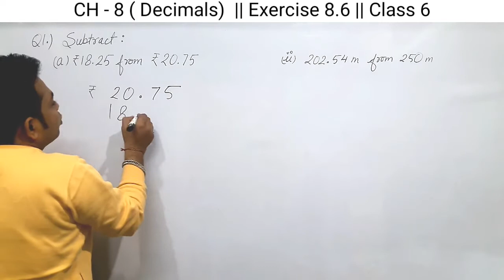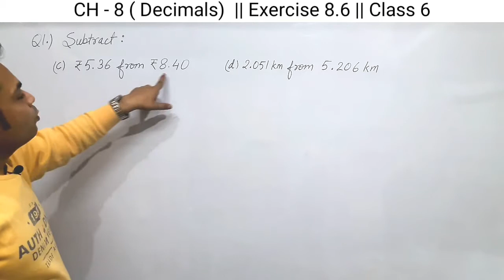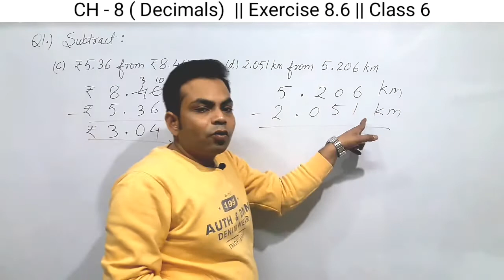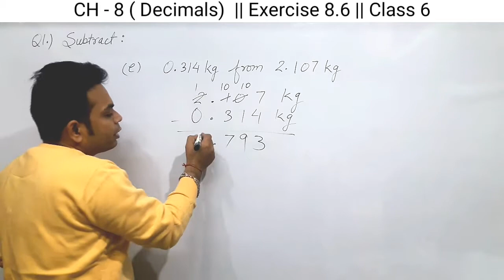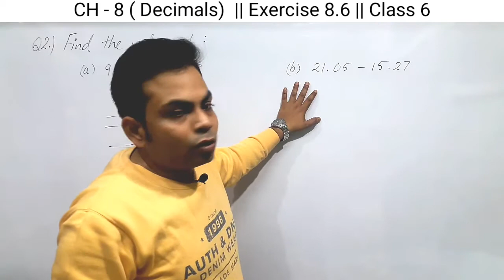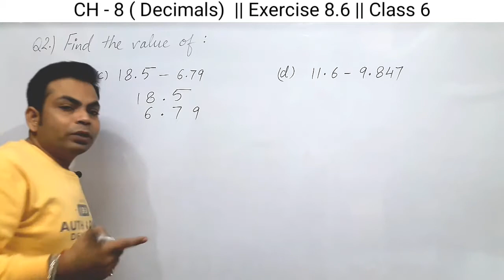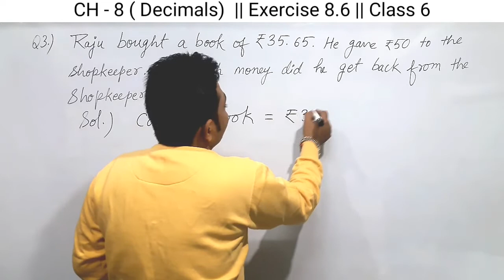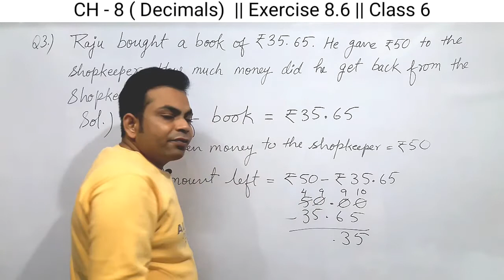Q1-3 of Exercise 8.6 for class 6 from mathematics NCERT book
Solution of Q1, 2 and 3 of Exercise 8.6 || chapter 8 || Decimals  || class 6  || Mathematics || NCERT book

Maths with Vinay
thanks